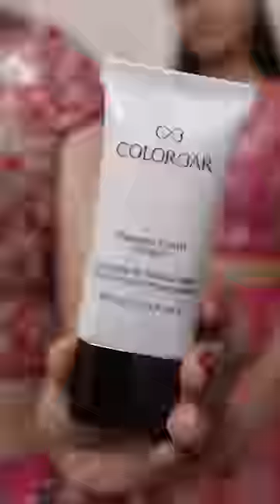Get Ready With Us For A Wedding Function | The Twin Sisters